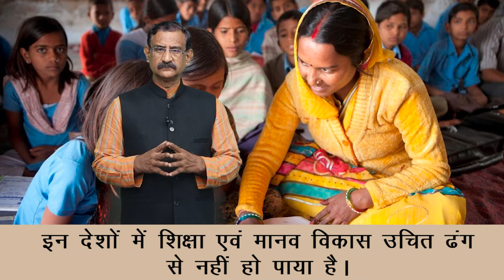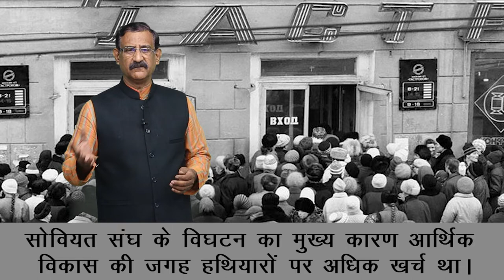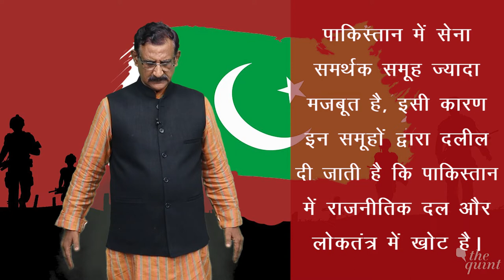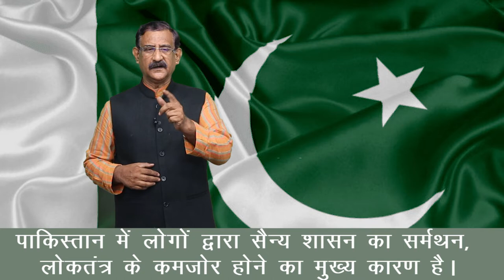CLASS 12th POLITICAL SCIENCE | CHAPTER CONTEMPORARY SOUTH ASIA | समकालीन दक्षिण एशिया